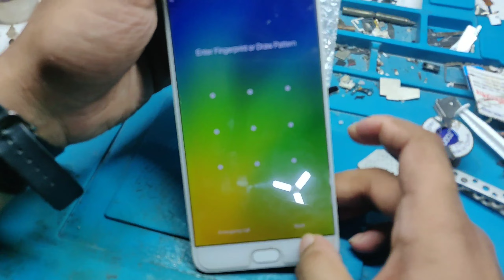oppo f3 plus restart problem solution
Welcome to mobile repair bd
Assaalam mualaikum
Asha kori shobai valo asen?

Model. oppo f3 plus
Problem. restart
Solution. Watch this video

Another dead solution links

hardware and software training Center

Please contact with us 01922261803